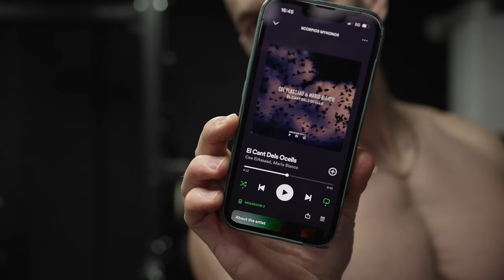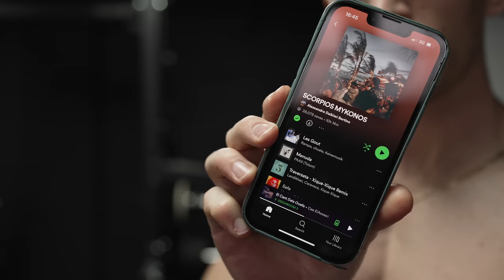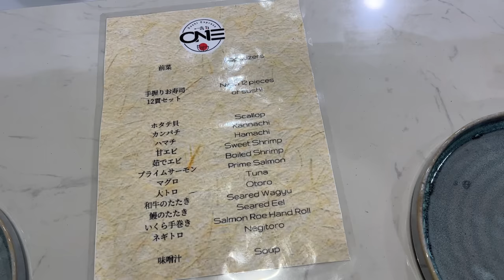with great bulk comes great responsibility